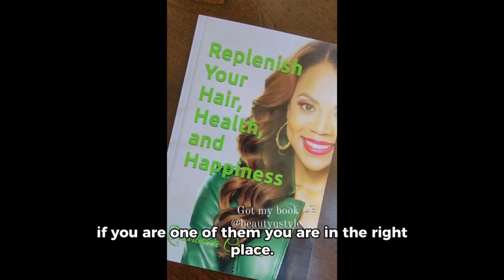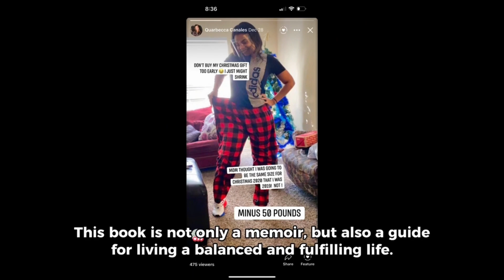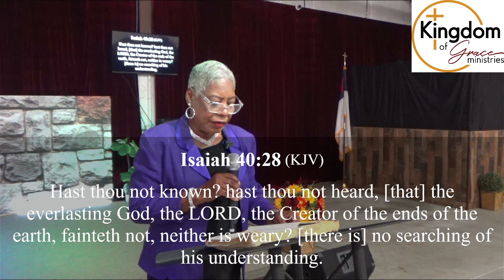Sunday Sermon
2/4/2024